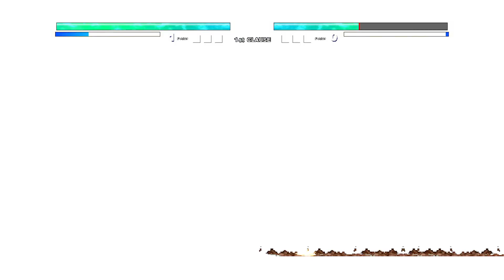Gojo Satoru V7 VS 2B in Jump Force Mugen